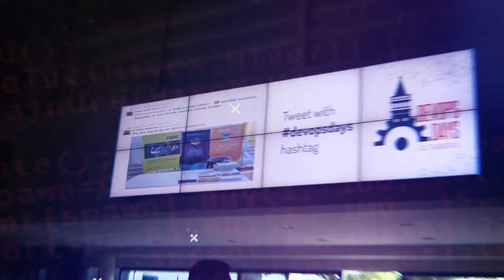DevOpsDays Istanbul 2019